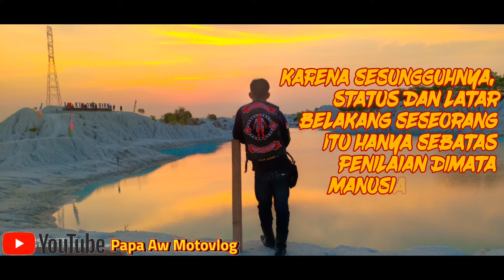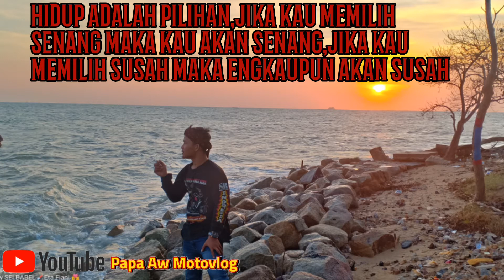Story WA Kata-kata Bijak #4